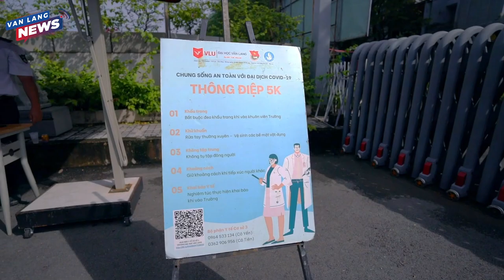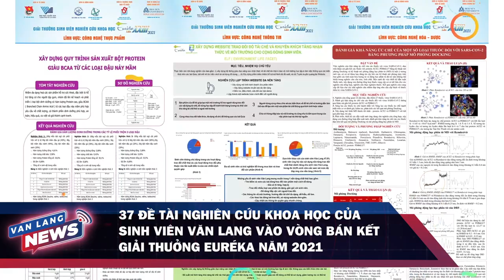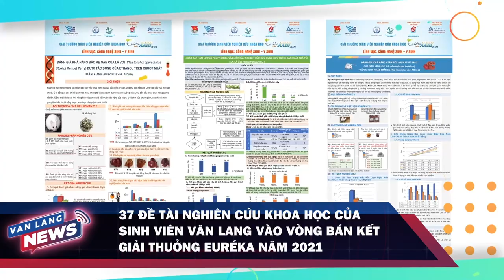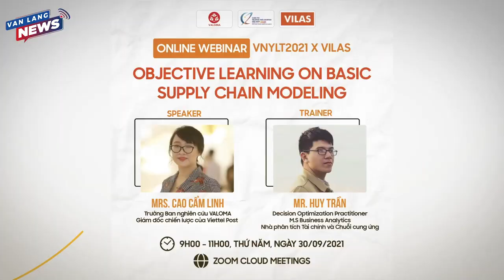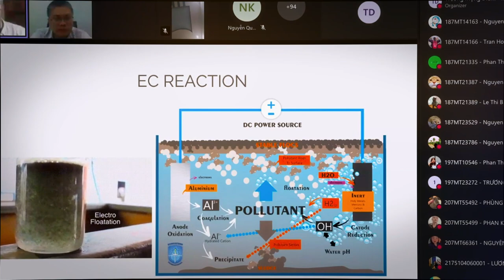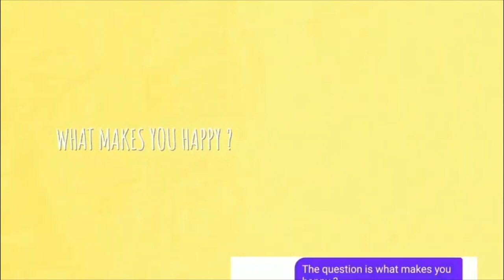VANLANG NEWS #15 | BẢN TIN TUẦN 10.10.2021